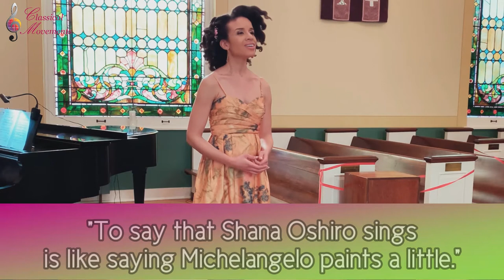Secret Garden Concerts: Shana Oshiro, Brian Bartoldus, Jodi Beder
Thursday, March 31 | 6:30pm
MOZART | TCHAIKOVSKY | MASSENET | PRICE | HEGGIE | BARNES

Shana Oshiro, soprano | Dr. Brian Bartoldus, piano | Jodi Beder, cello

Shana Oshiro combines her radiant voice with exquisite poise and beauty and offers a program of Mozart’s rarely heard Abendemfindung (“Evening Sentiment”) with the unforgettable Dans un bois solitaire (“Alone in a Forest”), and on to Tchaikovsky’s well known Serenade and Massenet’s soulful On Dit (“One Says”). The program continues with a powerful story of transformation, feminism, equality, and Justice with songs by the extremely popular Florence Price, Jake Heggie (Dead Man Walking), and Jasmine Barnes. Accompanied by pianist, conductor, and composer Brian Bartoldus and cellist Jodi Beder.